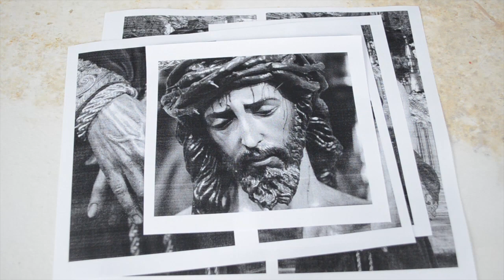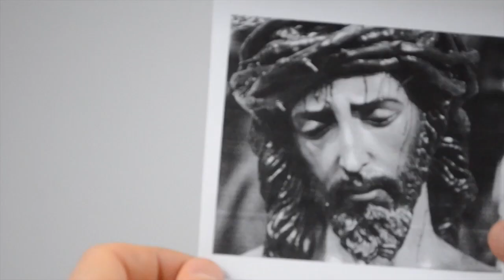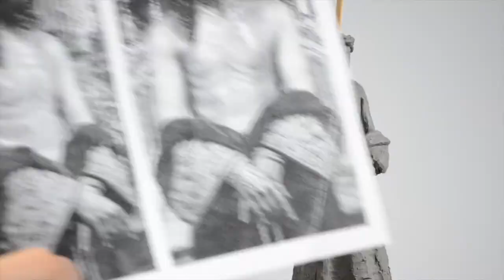✅ APRENDE a MODELAR FIGURA en MINIATURA COFRADE · Jesús de la Presentación · San Benito Sevilla #01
💜  ¡¡SI!! ya lo tienes aquí, "MINI-SERIE" donde te explico todo lo que necesitas saber para crear tu propia figura en miniatura para tus pasos de Semana Santa en miniatura.

Esta mini-serie está pensada para ti, sí, para aquellos que estáis pensando ¿Cómo hacer un paso en miniatura? o ¿Cómo modelar un Cristo en miniatura?. Además lo hago de una forma muy sencilla y económica usando materiales tan simples y comerciales como puede ser plastilina, arcilla o barro, fimo, etc.

Este mundo de la miniatura cofrade o modelismo cofrade es tan fascinante, que sería una pena no mostrar todo mi conocimiento sobre el arte sacro o imaginería religiosa, para que puedas ver todo lo que se podría llegar a conseguir.

En este 1º video os muestro cómo modelar una figura en miniatura y en esta ocasión, se trata de un Cristo, Nuestro Padre Jesús de la Presentación al Pueblo, de la Hermandad de San Benito, Sevilla.

Esta imagen fue realizada por el escultor sevillano Antonio Castillo Lastrucci en 1928.
Este artista se especializo en imaginería religiosa realizando muchas obras de artes para Andalucía, principalmente, y también para el territorio nacional.

👉  ¿QUE MATERIAL Y HERRAMIENTAS NECESITO? 👈

- Herramientas: palillos de modelar y ahuecadores.
- Material: plastilina. Aunque en este video empleo plastilina de alta dureza, podéis usar cualquier plastilina.
- Proporciones anatómicas: Durante el video se hace alusión a datos técnicos sobre la proporcionalidad del cuerpo humano, empleando la referencia de siete cabezas y media.